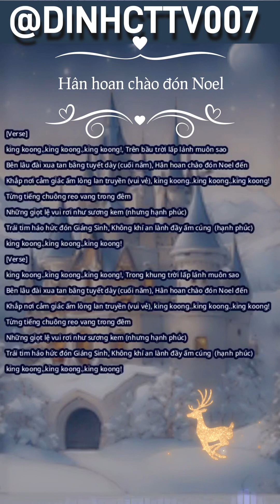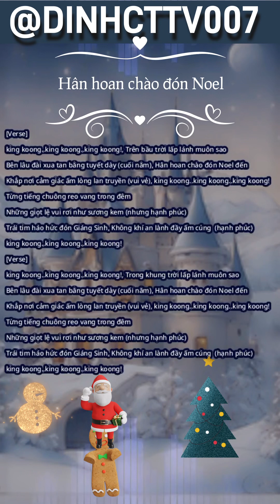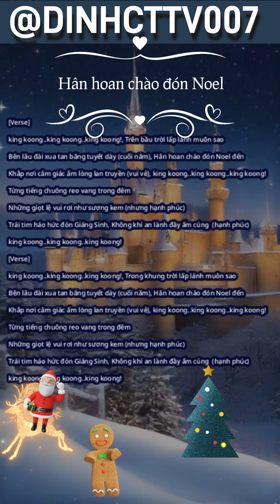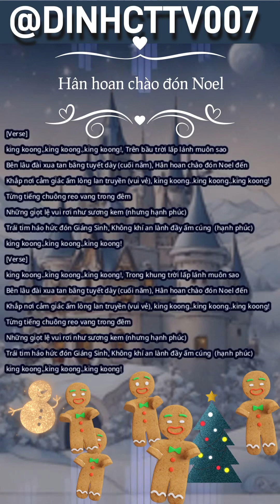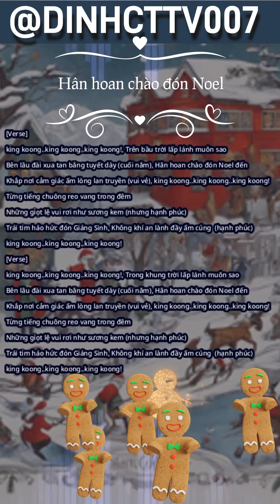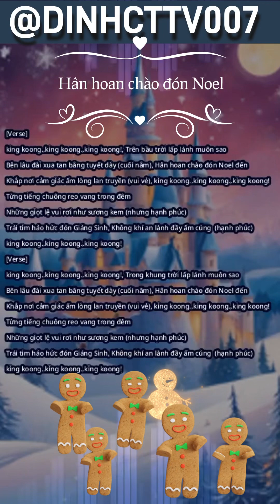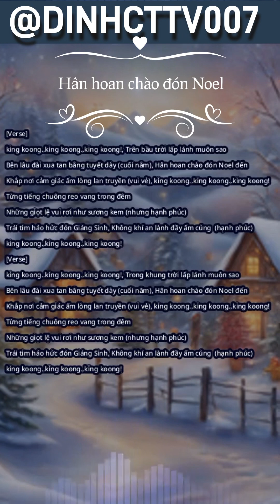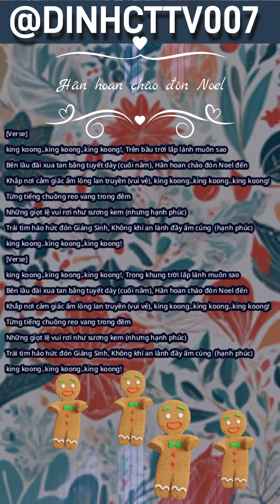Remix Hân hoan chào đón Noel đến_Nhạc trẻ Giáng sinh mới nhất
Bài hát Hân hoan chào đón Noel đến này được remix lại theo style nhạc EDM,chúc các bạn nghe nhạc giải trí vui vẻ và đón Noel với không khí vui mừng tưng bừng hân hoan nhé!